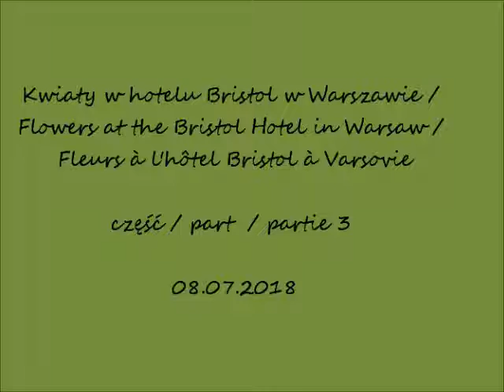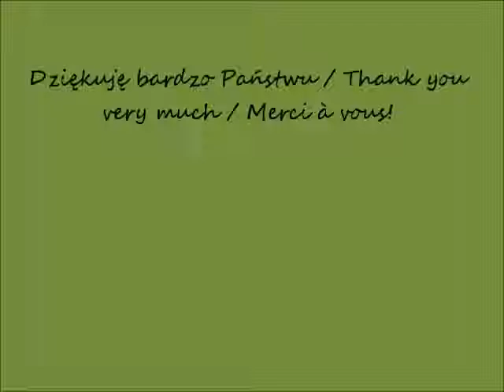2018 07 08 Kwiaty w hotelu Bristol w Warszawie część 4 CANON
Kwiaty w hotelu Bristol w Warszawie / Flowers at the Bristol Hotel in Warsaw /
Fleurs à l'hôtel Bristol à Varsovie
część / part  / partie 4
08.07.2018 po / after / après  13.00